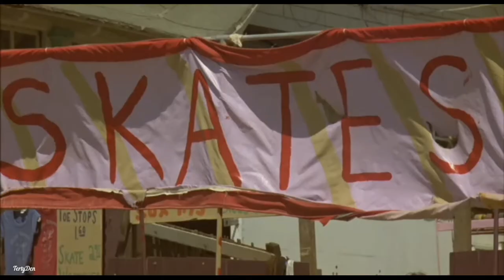Echosoft - Gravitar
Video: Roller Boogie. 1979
Track: Echosoft - Gravitar